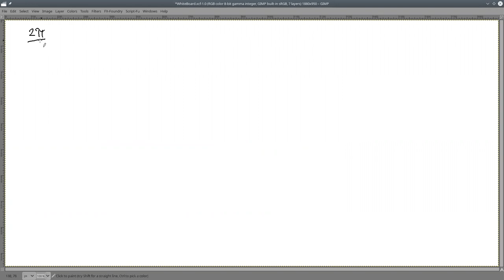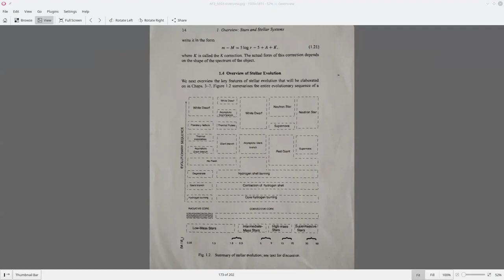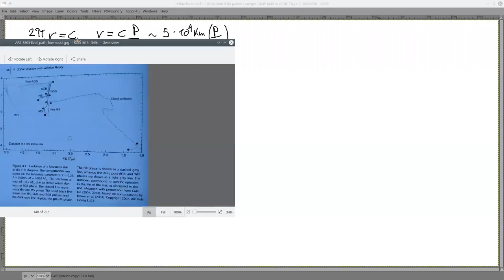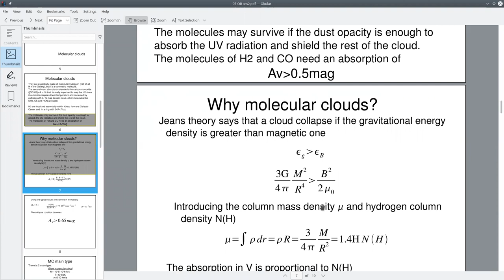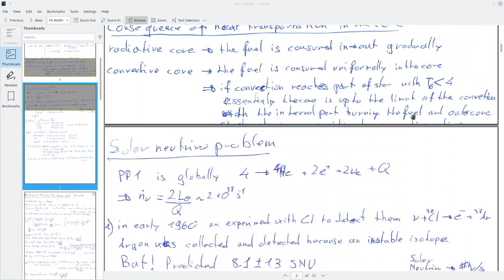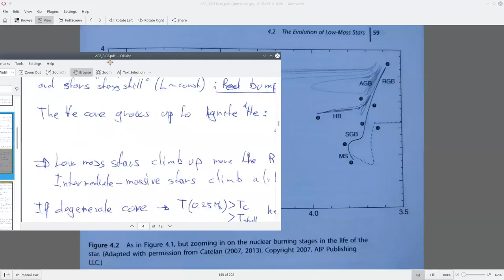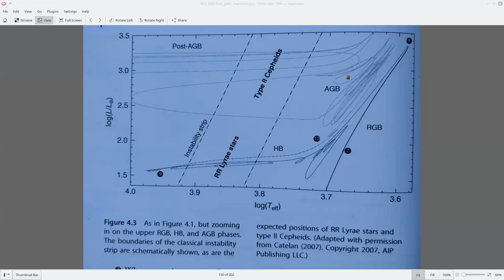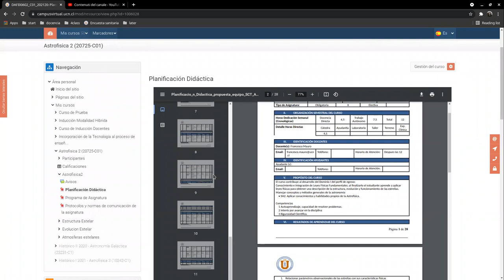Astrofisica2 2021/2 UCN clase 31 Repaso Evolucion estelar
clase 31
Repaso evolucion estelar